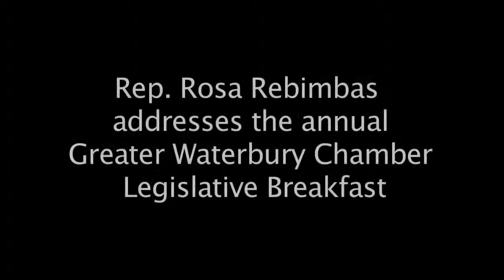Rep. Rosa Rebimbas addresses the Waterbury Chamber Legislative Breakfast